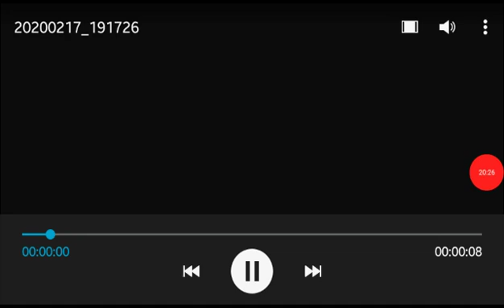Noob make XP farm